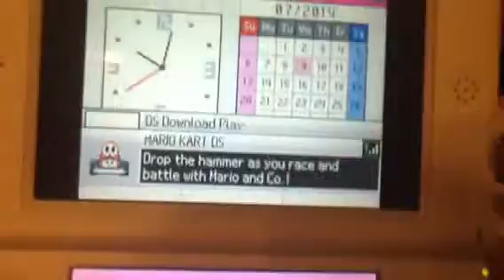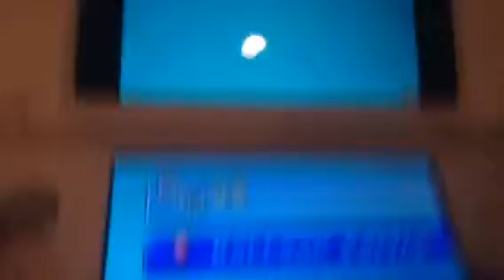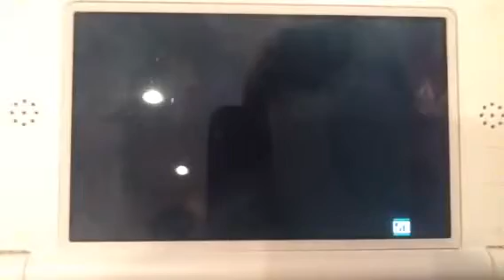Mario kart DS